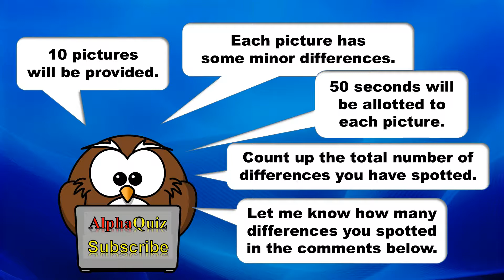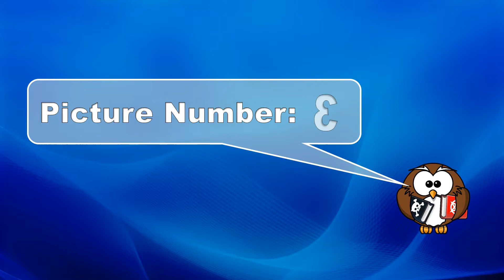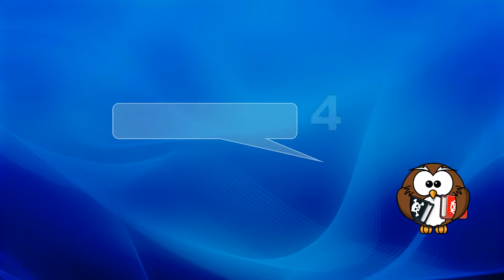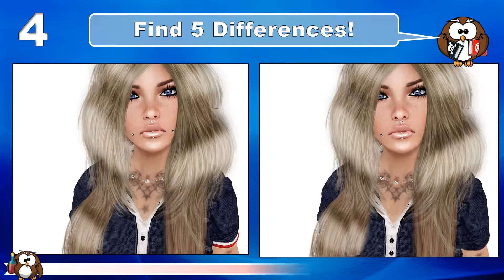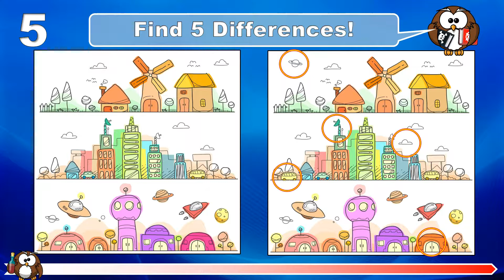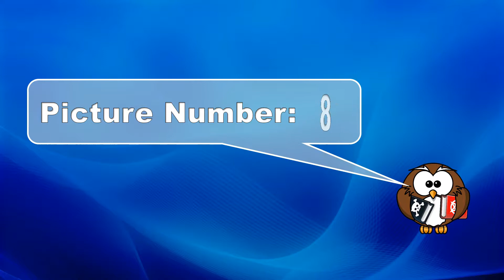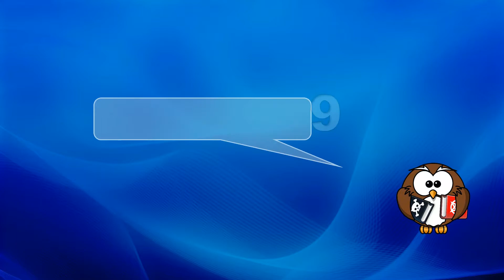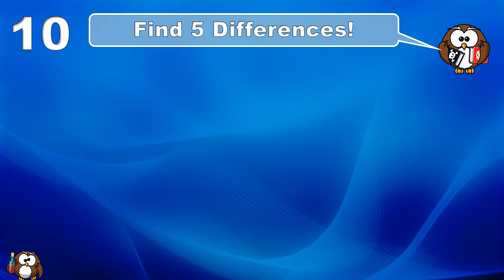✔ Can You Spot 50 Differences in 10 Pictures? 97.3 % Will FAIL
Hi Everyone,

welcome to BeHappy - AlphaQuiz. On this Channel you will find Quizzes Tests and Puzzles and Funny Trick Questions. We have a special focus on 'Find the Difference' IQ  Tests with lots of Pictures and Images. Can you find all the differences and odd objects inside these pictures? Only a genius will find all the differences in these Photos. So, let's spot the Difference! These picture puzzles and brain teasers are not only a challenge for kids!